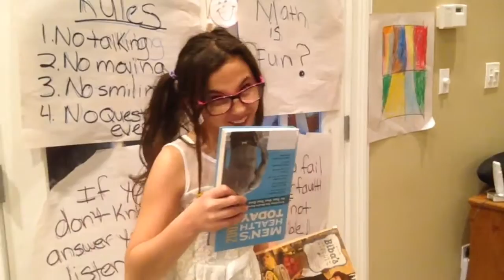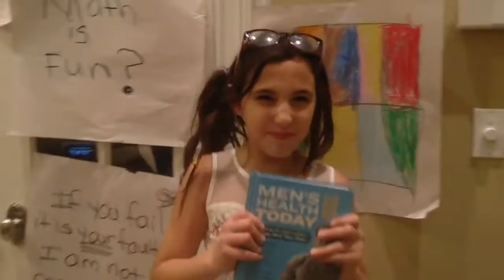WHAT DO YOU MEAN PARODY! ( Mean teacher edition) - Comedy and Cover Kids©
Hope you ENJOYED our "WHAT DO YOU MEAN PARODY" !!!
It was inspired by real life experiences.
This was so fun to do and we really enjoyed it!

Filmed by-
Our mom and Amanda DeFuria

MEAN TEACHER_- Amanda
Justin_- Michael
Other student_- James